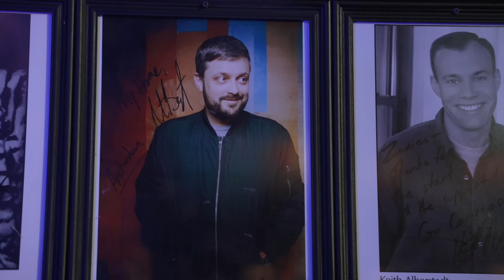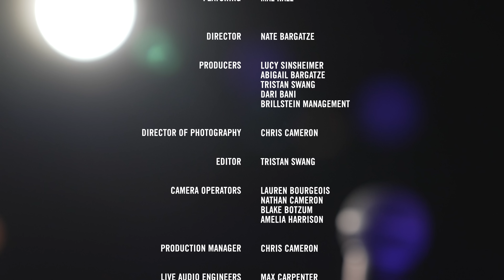Millennial Parenting - Mal Hall | Nateland Presents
Nateland Presents Mal Hall. Nateland Presents features several of the best comics that you might not know yet, but you're about to get to to know 'em. Directed by Nate Bargatze himself, The Showcase was recorded live at Zanies Comedy Club in Nashville, Tennessee. Standup comedy at its best. Laugh with all the episodes on the Nateland Entertainment YouTube channel.